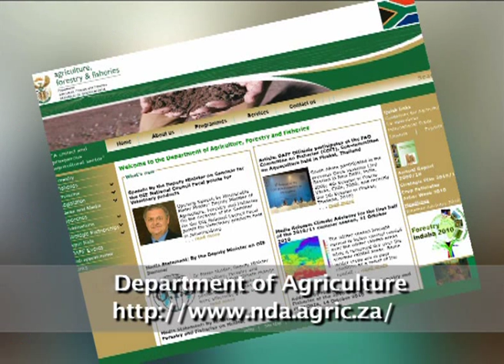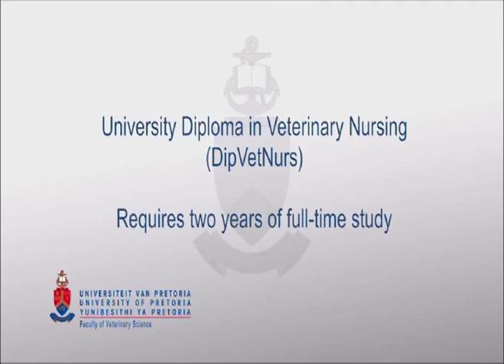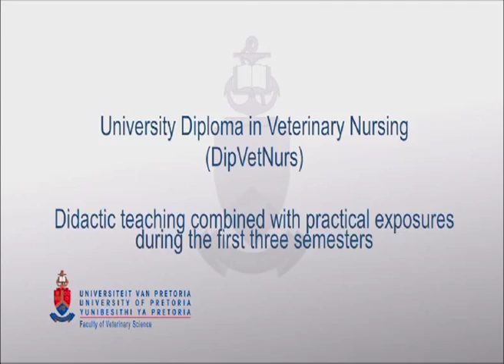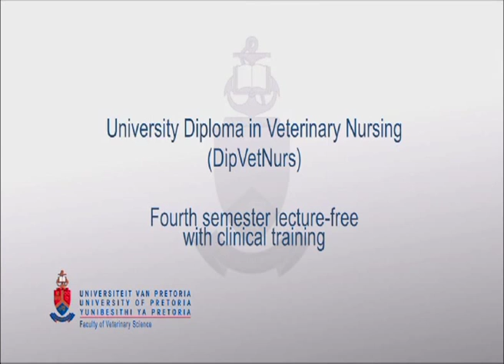UP Faculty of Veterinary Sciences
UP Veterinary Sciences - UP 101